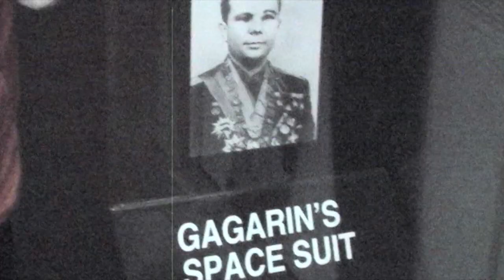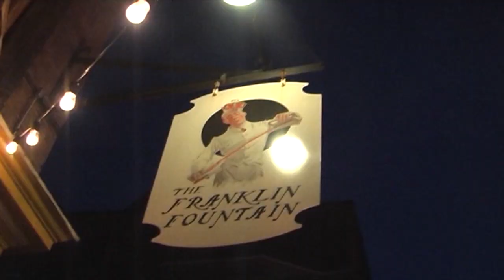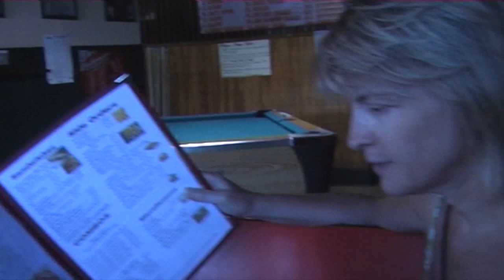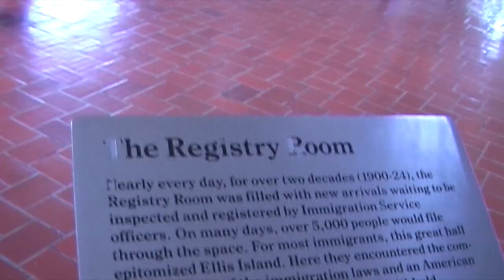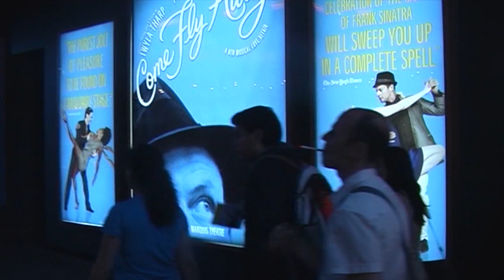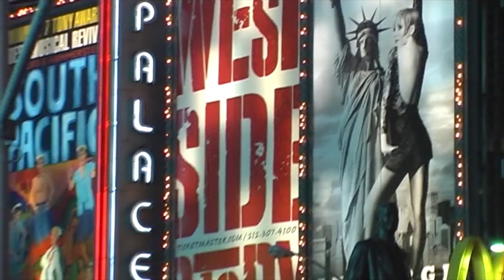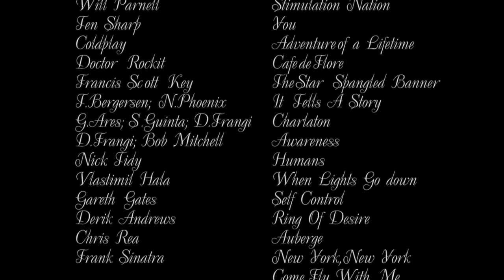США от Майами до Ниагары. 2 серия. Travel film. Путешествия по миру. Vlog.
Видео путешествие от режиссёра Ирины Козловой из цикла "Путешествия по миру"
  Это  фильм о нашем втором путешествии по США, но в этот раз уже по восточному побережью. 2 серия.
  В этой серии вместе с нами вы посетите город Вашингтон, его мемориалы, побываете в Филадельфии, полюбуетесь на Ниагарский водопад днем и ночью, ну и посмотрите город Нью Йорк. Увидим статую Свободы снаружи и внутри, почувствуем атмосферу острова эмигрантов, пройдём по улицам Нью Йорка и насладимся мюзиклом Come Fly Away.